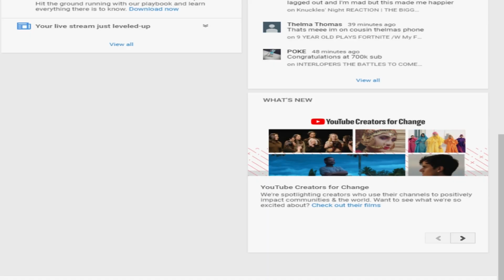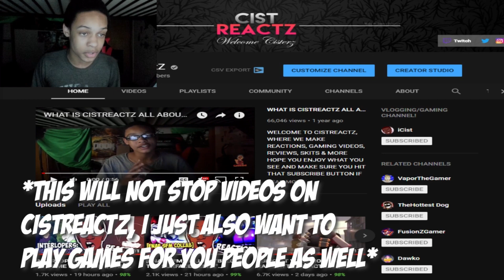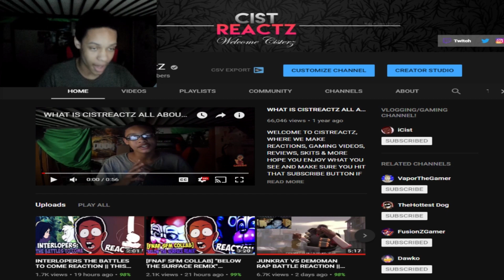700K SUBSCRIBERS, WE DID IT!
- SMASH /W FANS THIS FRIDAY!